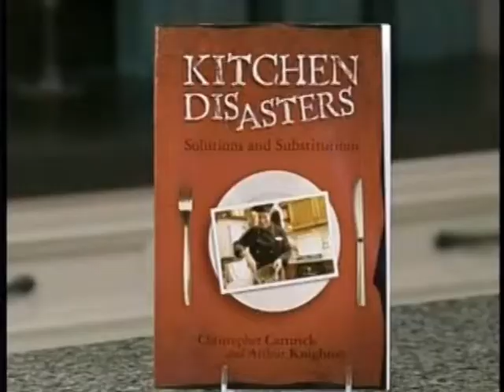Daytime TV Kitchen Disasters with Chef Christopher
It's safe to say that between now and the end of the year more of us will entertain guests and invite people to dinner more than any other time of the year.  But what if things don't go as planned and you are 60 minutes or less from the guests arriving?  Is there anything that can be done with an inevitable food faux pas that will most certainly happen to most of us?  Do I start freaking out now or is there help for the burned chicken breast sitting in my kitchen with no hope of making its way to the table?
Relax, help is here!
Christopher Carnrick and Arthur Knighton deliver a must-have manual for handling everyday kitchen disasters (Kitchen Disasters: Solutions and Substitutions). It's not a traditional recipe book. It doesn't start at the beginning of the cooking process. Instead, each entry presents us with a cooking scenario gone wrong. The chocolate cake is burnt. The rice is overcooked. The dish is too crunchy, salty, moist, greasy, dry, green, thin, spicy, sweet, or just plain not right. The guests are coming soon and there isn't enough time to buy more ingredients and start over. The question is, now what?  No worries, there are real answer for all of this.
Inspired by their own kitchen misadventures, the co-authors of "Dinner for Six at 8:00" know how to salvage every recipe. Rather than accepting defeat and just scrapping the dish, Carnrick and Knighton offer a refreshing alternative: reinvent it. Sometimes it can be corrected. Other times it has to be redirected.
As an example, a vegetable side dish becomes a wet sloppy mess, with the simple addition of one ingredient you can transform this nightmare into an elegant starter" (page 36).
Whether you're a novice with a hunger to learn or a veteran chef with years of experience, "Kitchen Disasters, Solutions and Substitutions" is for you.
Christopher Carnrick, co-author of "Dinner for six at 8:00," is a veteran chef with years of experience in the restaurant business and Christopher and Arthur are the current owners of Casa Cebadillas Restaurant and Culinary School in Torrox Pueblo Spain. Carnrick is the former owner of Speedy Gonzales Mexican Cuisine, which received 4 stars from Gourmet Notebook, featured on N.W. Afternoon, Daytime and Fresh Living, NBC, CBS TV and received accolades from the Seattle Times, Seattle Weekly, S.G.N. and Post Intellingencer newspapers. Arthur Knighton shares twenty-five years of fine dining experience serving customers from the Marriott Fine Dining and the famous Seattle Pike Street Market. Christopher and Arthur have been featured on HGTV's House Hunters International "Remain in Spain" episode.
For media opportunities contact Tony Trupiano at or call to book Christopher Carnrick for radio, television or for a print interview today.  E-copies of the book are available via e-mail as well. Carnrick is currently in the US and available by phone or in person with for demonstrations for your television program.